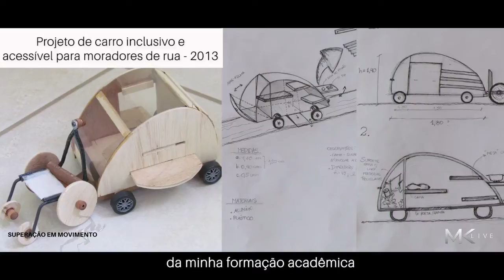BRAZIL, MISS ILHA DO MEL - BEAUTY WITH A PURPOSE 2021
Beauty with a Purpose project of Ilha do Mel, representative from Beatriz Benetti at Miss World Brazil 2021.